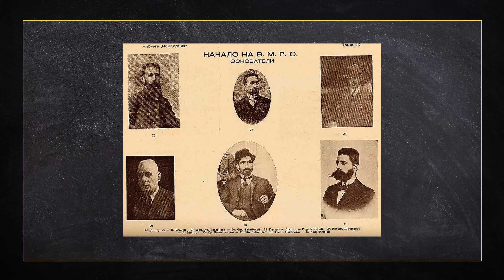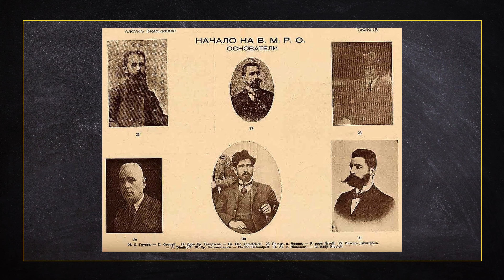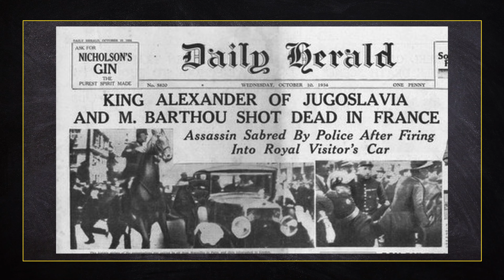dawnotemu - Chorwacki faszysta - Ante Pavelic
Chorwacja współcześnie kojarzy się z wakacyjnym wypoczynkiem, słońcem, pięknymi krajobrazami i wieloma atrakcjami. Jednak warto zajrzeć na karty jej historii, które skrywają wiele intrygujących i mrocznych postaci. Bez wątpienia jedną z nich był Ante Pavelic - drugowojenny sojusznik Hitlera, człowiek, który odpowiedzialny jest za śmierć setek tysięcy ludzi. Jak zatem wyglądała biografia chorwackiego faszysty? Za jakie zbrodnie jest odpowiedzialny? Kim byli ustasze - brutalne ugrupowanie pod jego wodzą? O tym wszystkim w dzisiejszym odcinku.

Produkcja:
Łukasz Kluza
Dominik Puchała

Muzyka intro:
Jakub Brzeziński